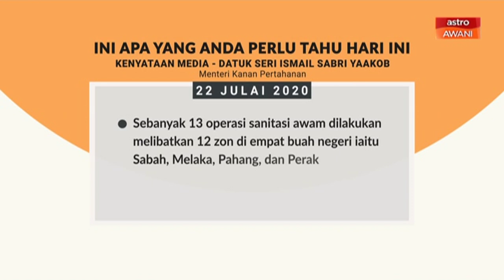5 perkara penting kenyataan media PKPP - 22 Julai 2020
Ini lima perkara penting yang dinyatakan Menteri Kanan (Kluster Keselamatan), Datuk Seri Ismail Sabri Yaakob menerusi kenyataan media berkaitan pelaksanaan Perintah Kawalan Pergerakan Pemulihan (PKPP) hari ini, 22 Julai 2020.